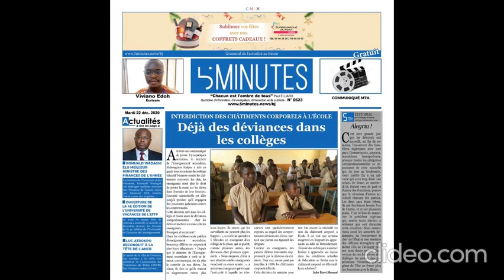Les journaux béninois du mardi 22 décembre 2020